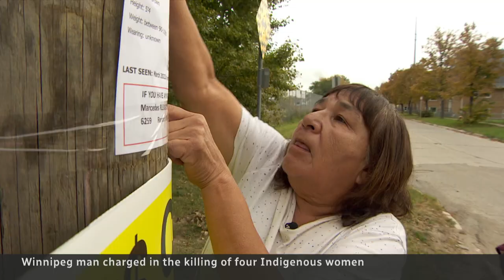Winnipeg man charged with killing 3 Indigenous women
WARNING: This story contains distressing details | Winnipeg police believe a man who was charged with murder last spring is also responsible for killing three other women. Jeremy Skibicki is now charged with killing Morgan Beatrice Harris, Marcedes Myran, Rebecca Contois — all of whom were Indigenous — and a fourth woman who has yet to be identified.